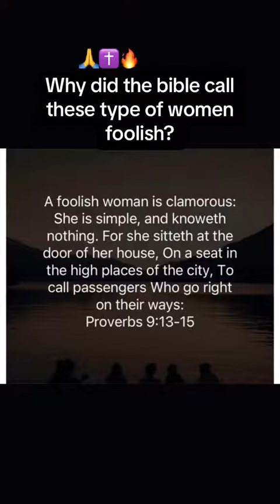God said woman learn from this now